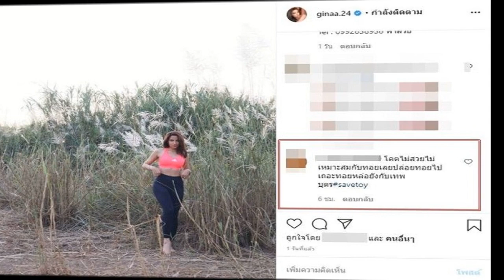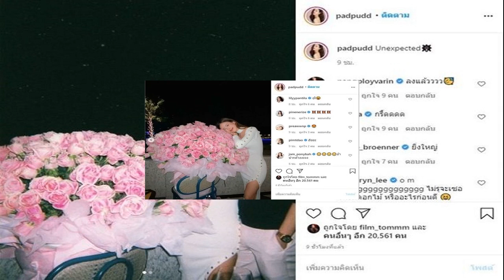จีน่า เจอดราม่าชาวเน็ต ไม่สวย แซะ ไม่เหมาะสมกับทอย